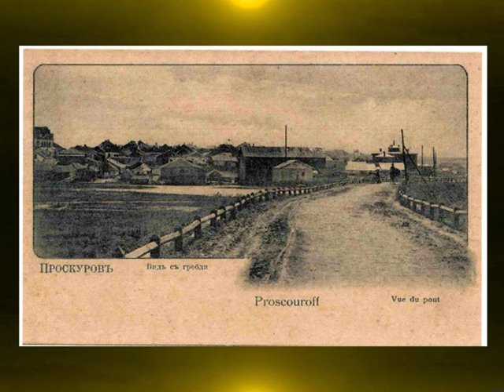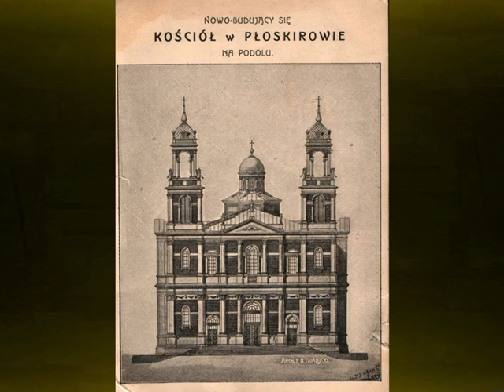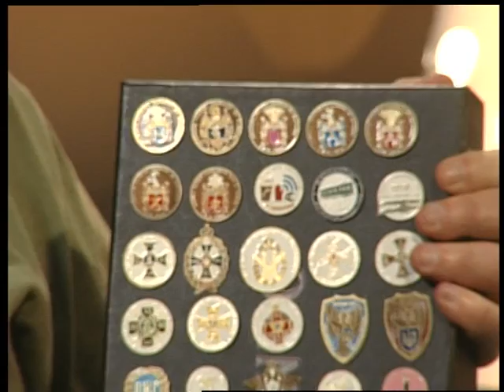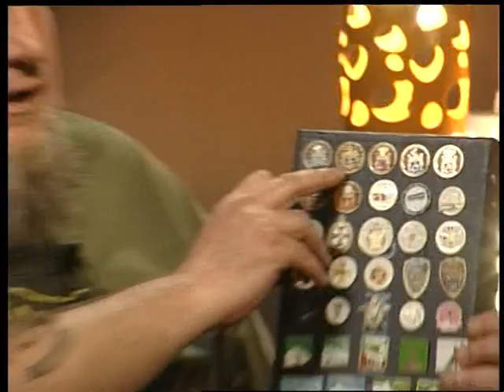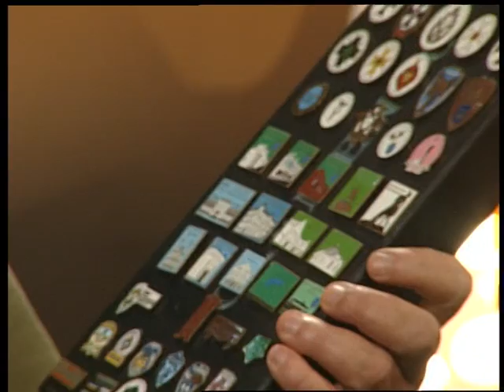(07.03.17) Під абажуром - "Проскурів який ми втратили"